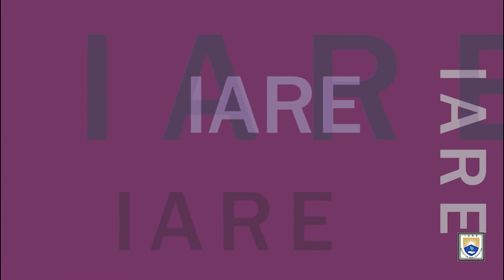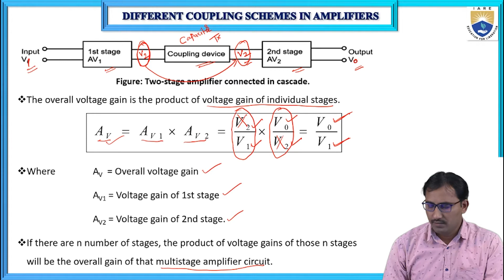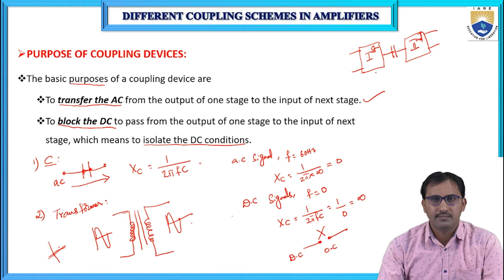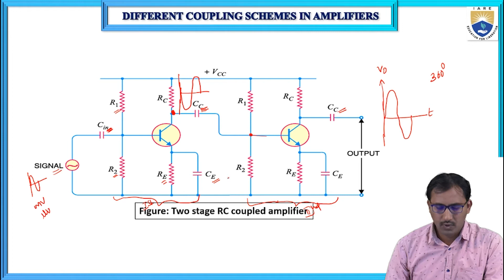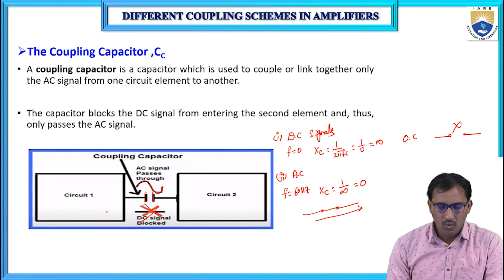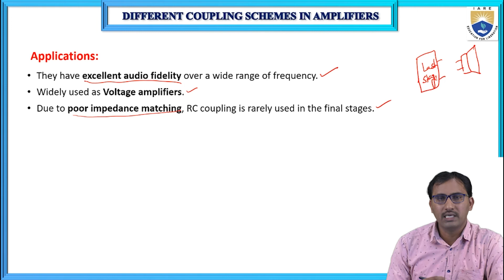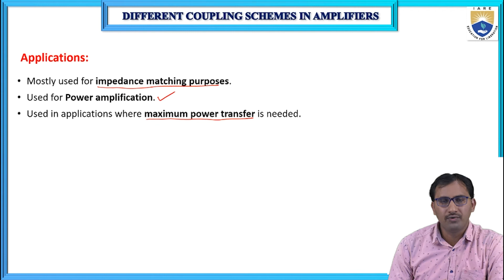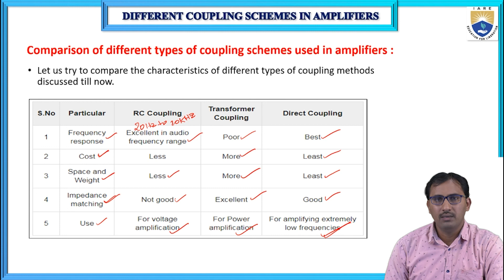Different Coupling Schemes used in Amplifiers by Mr. S Lakshmanachari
Different Coupling Schemes used in Amplifiers by Mr. S Lakshmanachari | IARE

Telangana, India.